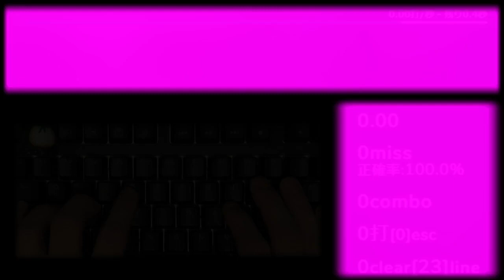ずっと真夜中でいいのに。『正しくなれない』ちょこっとタイピングしてみた【約束のネバーランド】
【注意】倍速にしています！
BGMが編集できず超shortバージョンです。申し訳ございません。

■使用音源■
正しくなれない[オフボーカル]